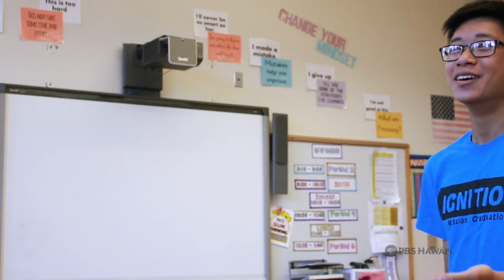PBS Hawai‘i - HIKI NŌ Episode #910 | McKinley High School - O‘ahu | Ignition Program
Students explain their “Ignition” mentoring program, and how it is helping anxious incoming freshmen make a smooth transition to high school.